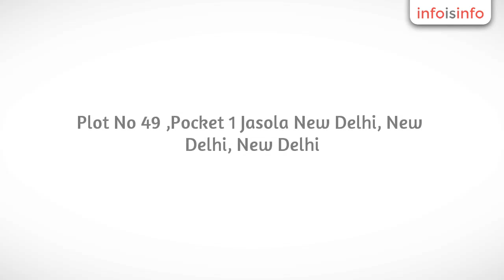Hotel in New Delhi - Hotel The Nanee Suites - InfoIsInfo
Hotel The Nanee Suites, Hotel in New Delhi.

Introducing the multipurpose air-conditioned Banquet and Conference Hall, flavoured and designed to conceive an aura which would impulse the synergetic relationship between individuals and institutions and maximize their total effectiveness. To facilitate this interaction, The Nanee Suites provides a range of facilities like hosting Conferences, Board Meetings, DJ parties and other events. We provide conference facilities like pads, pencils, mineral water, tea/coffee etc. Conference amenities such as LCD projector, laptops, white board, secretarial services etc can also be arranged at an extra nominal charge.

We arrange In-house party up to 200 PAX and provide Outdoor Catering facility minimum PAX 100 and maximum NO limit.

*Our Expert and Experienced Chefs are capable for preparing special menus to cater any desired palate (Vegetarian). Please feel comfortable to ask for special tariff for Conferences /Banquets and specialized menu.